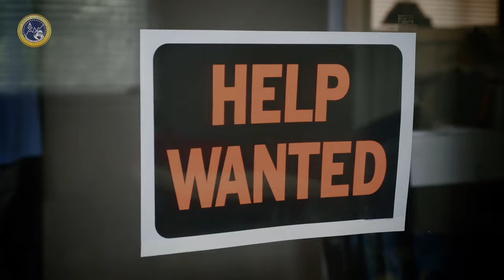The Behavioral Science Behind Workers Resigning By Board Certified Behavior Analysts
While in Miami Beach, a clinical team of Board Certified Behavior Analysts (BCBA's) analyzed possible reasons for the Great Resignation in the United States. One solution is systematic baby steps getting employees out of their homes & back into the workforce with positive reinforcement in a changing criterion design. This is Organizational Behavior Management. I, Brett, can't judge people because I ran into the same fears of getting places in person again. Kate Waimer, Brianna Snyder, Dr. Pat Progar, & Heather Franciso had great clinical recommendations such as analyzing the concurrent operants arrangement between staying home and going to work in person. In addition, we realized that some employees could get paid 2 jobs while doing remote work in addition to other jobs simultaneously resulting in double the money.

The 2nd edition of the Amazon & Barnes & Nobles Best Selling Classroom Management book "Behavioral Karma: The 5 Scientific Laws of Life & Leadership" is NOW available at

Brett DiNovi & Associates (BDA) uses behavioral science to inspire the world using positive approaches as opposed to force and coercion.

Brett DiNovi & Associates (BDA) is one of the world's largest award-winning Behavioral Consultation/Organizational Behavior Management (OBM) groups. BDA & all subsidiaries deploy consultants across more than 300 schools/organizations using the principles of applied behavior analysis (ABA) to help people varying from students with developmental disabilities to coaching leaders of industries worldwide.